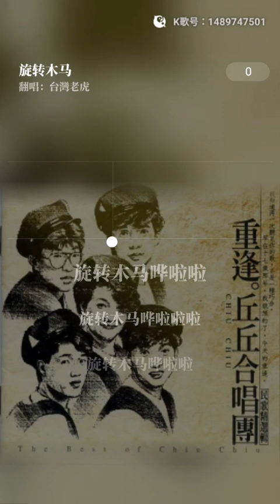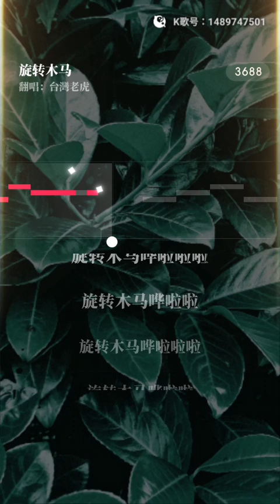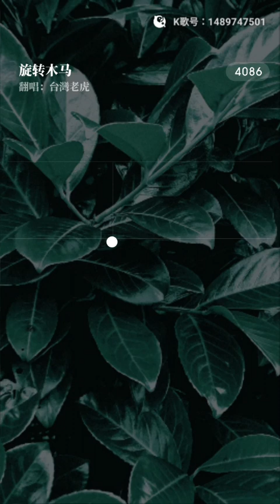虎哥唱 旋轉木馬 ( 丘丘合唱團 )